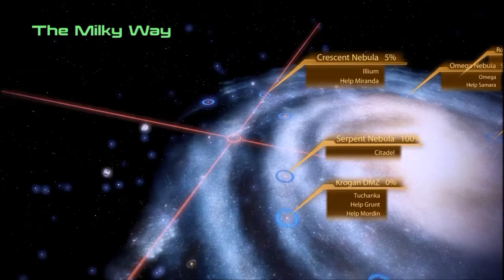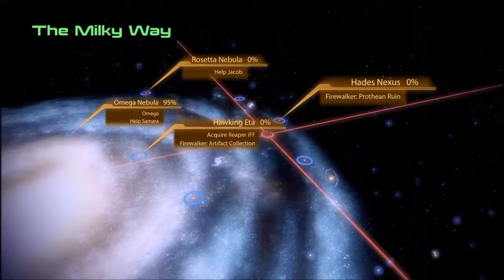Mass Effect 2 (Session 15) Tuchanka Missions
So we went to Tuchanka to rescue a Salarian and help a clone.  Topical day, really.